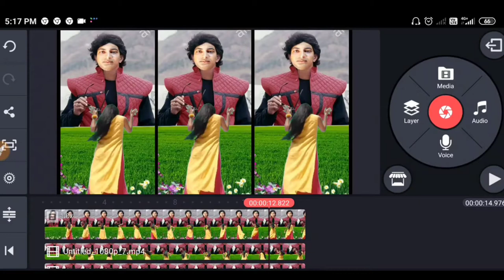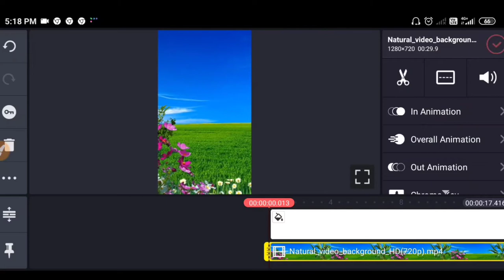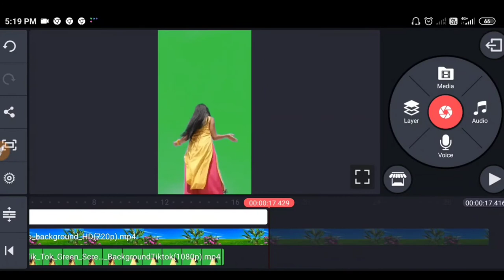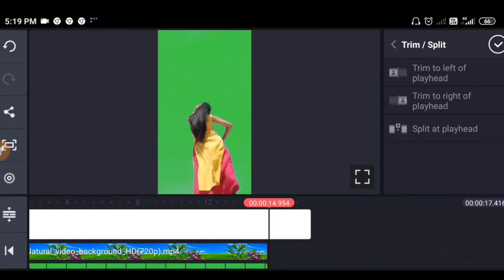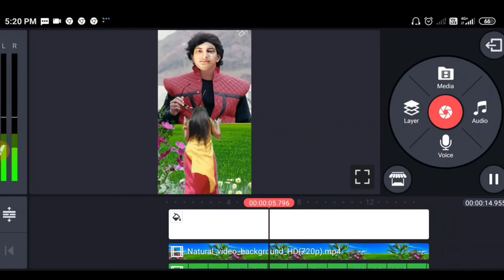VFX Video Editing Tutorial 2020 || Sky VFX Video Kaise Banaye || New Trend Video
Doston Namaskar!

VFX Video Editing Tutorial 2020,
Sky VFX Video Kaise Banaye,
New Trend Video,

Doston!
Aaj Ke Iss Video Me Mai Aap Sabon Ko Bataunga Ki Sky VFX Video Kaise Banate Hain.